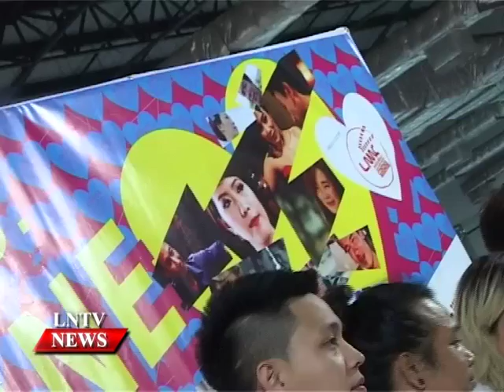Lao NEWS on LNTV: The initial screening of Laos’ latest new film “Vientiane in Love”.12/2/2015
VO The initial screening of Laos’ latest new film “Vientiane in Love” receives an enthusiastic response from the audience
INTRO: The initial screening of Laos’ latest new film “Vientiane in Love” receives an enthusiastic response from the audience of celebrities and media people. According to Director of Lao New Wave Cinema Production Anixay Keola, he was well satisfied with the audience reaction as they obviously enjoyed it very much judging by the laughter and comments being made during the 90-minute showing.
STORY: The initial screening took place last Friday at the Lao-ITECC theatre where attended by celebrities and media people
Before the film started some of the singers and bands, and others that are featured in the movie, performed their songs live for the audience to build up the atmosphere in the theatre.
The producers of the film and its actors then gave an introduction to it explaining the nature of the different love stories the audience was about to watch. The varied stories and aspects of love depicted in the film were well received by the audience who applauded vigorously after the screening.
According to Director of Lao New Wave Cinema Production , Anixay Keola, there are five love stories featured in the film which he said took him and his team almost a year to produce as they tried to illustrate the different types of love that the script called for.
These are the pure love of young people, the love that can exist between co-workers, straightforward love within a family, the love a person can feel towards their country and work and the completely unselfish love of a person who gives it without expecting anything in return.
The film included performances from well-known and up and coming stars, Ms Phailinda Phailavan (Miss Laos 2009), Tee Oudalay , Bobby Atsavin, DJ Taiy, comedian Xiengnhan and Mr To of Khao Niew Theatre Group amongst others. “
The public premiere of Vientiane in Love will be on February 13 with the film being shown each evening until February 22 at Lao ITECC, and Mr Anixay hopes that each showing will be graced by a good attendance.
The film will then be shown in theatres in Savannakhet and Pakxe district of Champassak province to spread its message to a wider audience.
The cast and crew are keen to get as many people as possible to see this film as they know that everyone who sees it will go away happy.